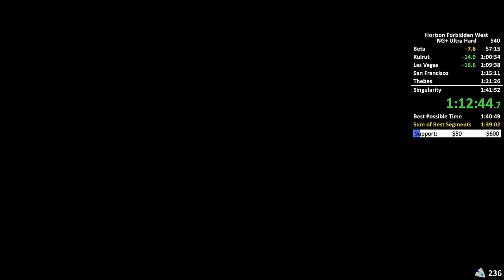Horizon Forbidden West NG+ Ultra Hard Speedrun in 1:41:12 - Former World Record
Finally got the World Record back in this category. There has been a lot of new strategies since my last record which helps but this was not a perfect run and there is still a lot to improve. My current goal for this category is to get a sub 1:40 aka sub 100 Minute run!